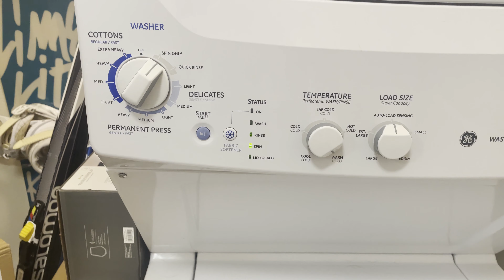Ge Stackable Washer Won't Drain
How to Fix your GE washing machine M#GTUP270EM2WW that won't drain. The most common cause of this washing machine not draining. There are other issues that can cause your GE washing machine to not drain, but this is the problem I run into a lot. No parts required.